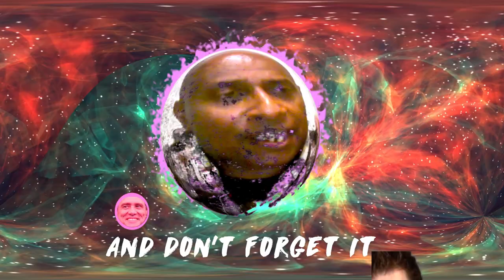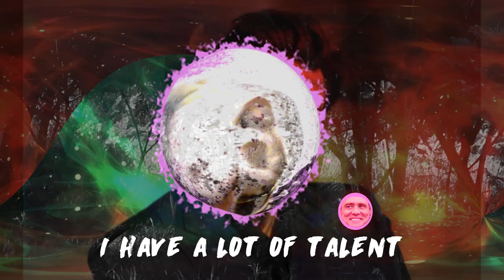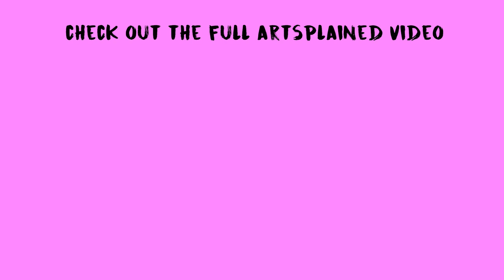Jim Carrey Sing-a-Long with David Liebe Hart (Artsplained Shorts)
Such lovely music~~~sing this with your grandmem.

Watch the full Artsplained video where this sing-a-long was originally featured

Huge thanks to the strange and wonderful David Liebe Hart, David's agent Jonah Mociun, Jake Smith for shooting David's segment way out in LA, and Nolan Hill & Dylan Jones for composing music for the heartwarming ballad, "REGARDING JIM."

You can check out his new show "I Love David" over at Adult Swim
You can also find more of David Liebe Hart's work

"REGARDING JIM"
Lyrics by David Liebe Hart

You can find Jake Smith at @jakeinlimbo on Instagram, and you should check out his incredible short film, "THE POWER,"